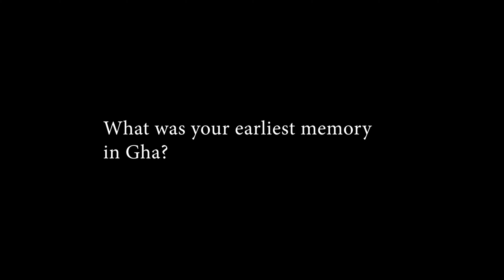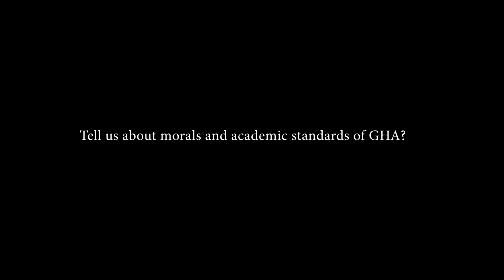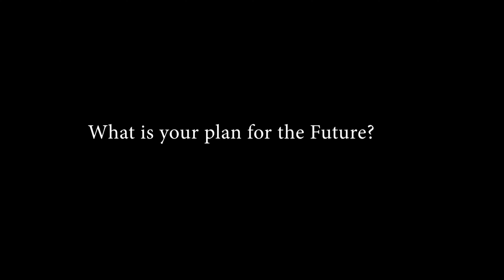Rising to the Challenge: The Class of 2023's Story of Resilience and Triumph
The Class That Dare to Dream